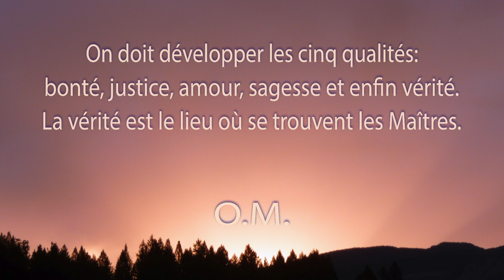Une minute de méditation. Les cinq qualités.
Le Maître nous a indiqué des règles. Il nous a dit ceci : la bonté, ce sont les jambes, la justice les mains, l’amour la bouche, la sagesse les oreilles. Quant à la vérité, ce sont les yeux. À l’aide des jambes, on court faire le bien. À l’aide des mains, on arrange les choses en toute justice, on pèse, on mesure, on délimite, on sépare, on range. Par la bouche, on profère des paroles d’amour, de chaleur, d’affection. Par les oreilles, on écoute, on comprend, on saisit la sagesse, le sens profond. Par les yeux on voit. Que voit-on ? La vérité tout entière. Voici l’exacte formule donnée par le Maître : « Place la bonté comme base de ta maison, prends la justice comme une mesure, la sagesse comme une barrière, l’amour comme une délectation, et la vérité comme une lumière »